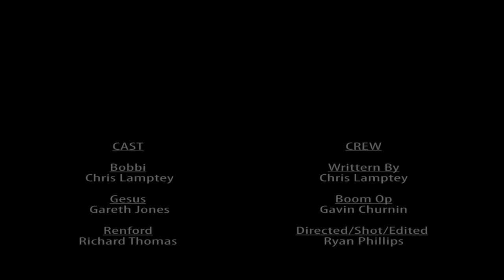Arkward Phone Manner